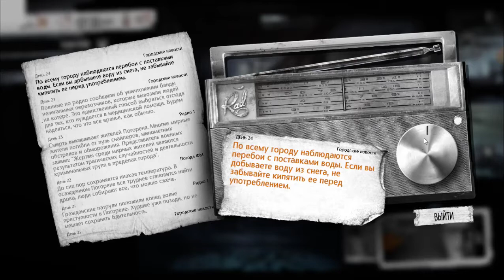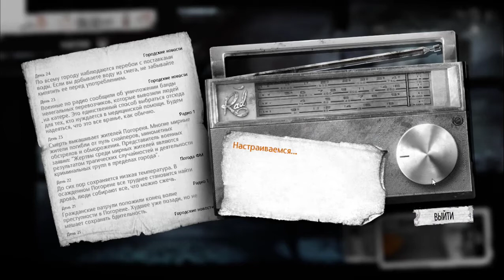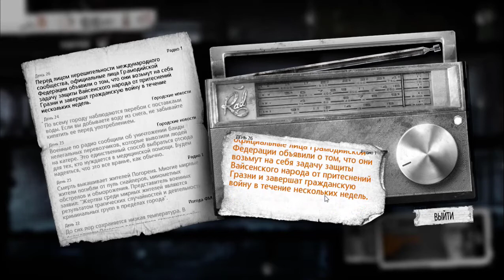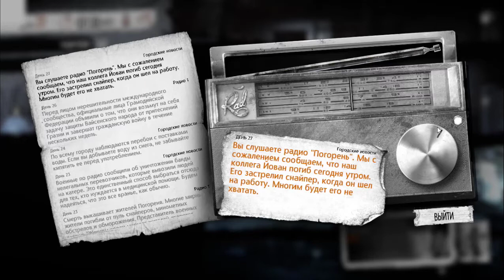This war of mine |Антон, Света| - Приближается конец войны